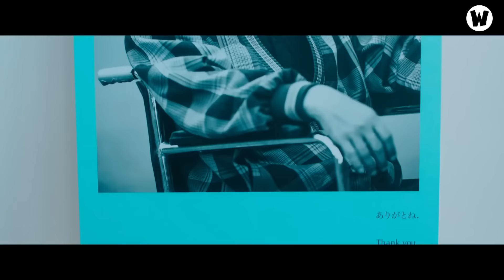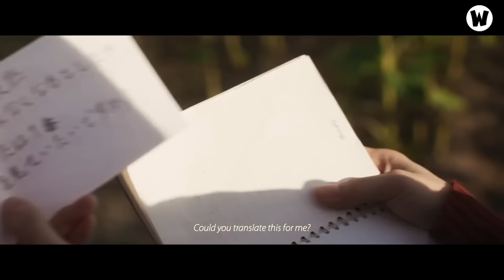PHƯƠNG ANH ĐÀO: NÀNG THƠ MỚI CỦA TRẤN THÀNH TÀI NĂNG RA SAO ?